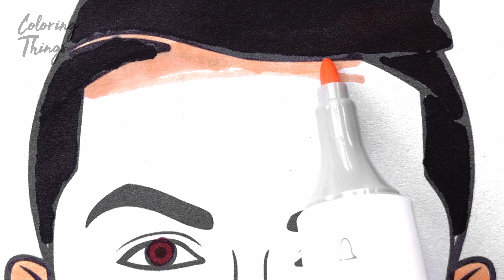Coloring the drawing CRISTIANO RONALDO - CR7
Coloring the drawing
CRISTIANO RONALDO - CR7